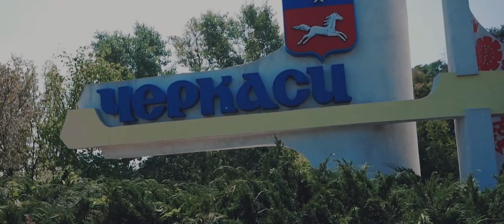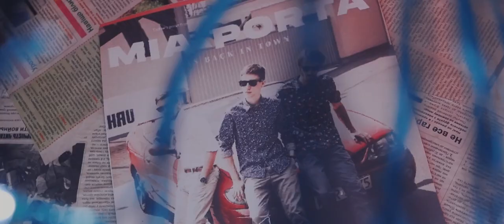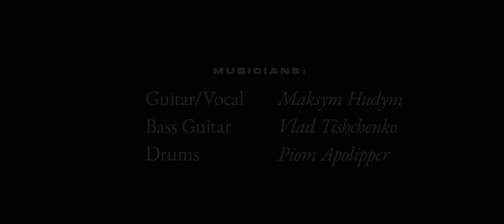MIA PORTA — Girl Eliza [Music Video]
Сингл «Girl Eliza» доступний на всіх платформах!

Дебютне відео гурту MIA PORTA до синглу «Girl Eliza».
Цей трек ми презентуємо першим. Він є частиною нашого майбутнього альбому «Ways, Walls, Distance».
Реліз ЕР заплановано на 11 липня 2020.

«Girl Eliza» — це молодість, жага та справжність.
Літні Черкаси передають атмосферу свободи і рок-н-ролу.

Це відео є першою роботою гурту і на цьому ми не плануємо зупинятись.

Висловлюємо подяку усім хто брав участь і допомагав у створенні цього відео.

Слова — Макс Гудим
Музика — Піом Аполіппер, Влад Тіщенко, Макс Гудим

Вокал/Гітара — Макс Гудим (@maxhudym)
Бас-гітара —  Влад Тіщенко (@solar_citizen)
Барабани —  Піом Аполіппер (@piom_apolipper)